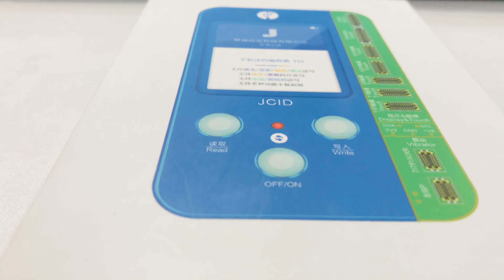REVIEWS - JCID-BOX 7 IN 1 IPHONE 6G UP TO 12 SERIES WORKING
S U B S C R I B E |  L I K E  | S H A R E | A N D

HLW ALL FRIENS
HOW ARE YOU HOPE YOU WILL BE GOOD & FINE  THANKS EVRYONE

👉IPHONE 8 (GSM) BYPASS IOS 14.4.1 DONE & AND FIND MY PHONE ON &SING I CLOUD DRIVE